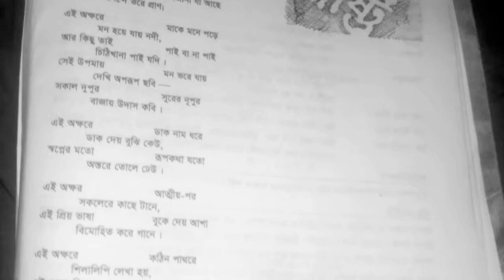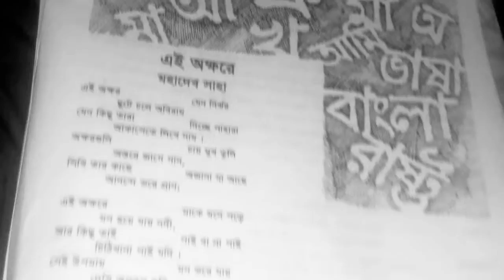একটি কবিতা এই অক্ষরে লিখেছেন মহাদেব সাহা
আশা করছি এই ভিডিও ভালো লাগবে ধন্যবাদ *★ ★*★